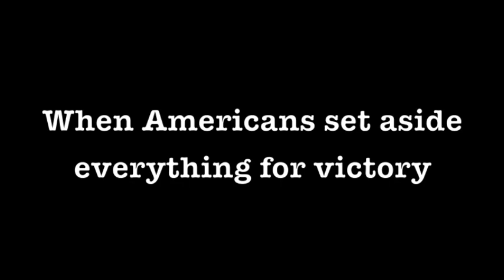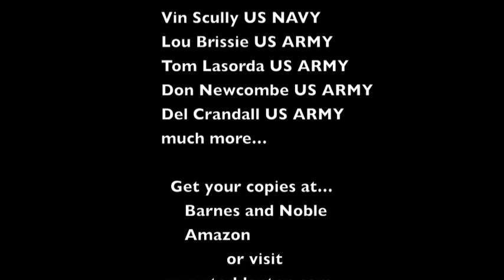When Baseball Went to War and No Greater Love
Todd Anton has been a U.S. History instructor for over 20 years, and his ability to work closely with his students and World War II veterans has earned him national recognition - for an extensive oral history collection (nearly 5,000) involving combat veterans from WWI through the present. Equally important is the annual veteran's dinner hosted by Anton and his students over the last 22 years. This dinner is a way to connect generations together and remind all in attendance "freedom is not free." Thus far, Anton's students have honored nearly 19,000 veterans over the years and raised over $30,000 for veterans programs and recognition. As a result of his nomination as VFW "Teacher of the Year", legendary author/historian Dr. Stephen E. Ambrose took Todd under his wing and encouraged him to achieve even more.  Anton serves on the board of Trustees for the late Dr. Ambrose's National World War II Museum, and the museum has featured Todd as a speaker at a gala function in Washington DC honoring the members of Congress who served in World War II and at the premiere of Steven Spielberg's documentary on his father, Arnold Spielberg's squadron in W.W. II, called the Burma Bridge Busters, at Fox Studios in Los Angeles. Anton also serves as the Divisional Historian for his late father's World War II unit, the 70th Infantry Division-Trailblazers, and has written a history of the division's artillery units called Distant Thunder: The Field Artillery units of the 70th Infantry Division in World War II. All of these organizations understand the importance of preserving the memory and sacrifice of the "Citizen Soldier" in W.W II, and that this process begins in the classroom. They have chosen Anton as their ambassador.

As a son of World War II/Korean War Army veteran, the late Wallace P. Anton, Todd has been inspired on a personal level to honor the "Greatest Generation." Raised on a steady dose of Dodger baseball and stories of WWII, Wally Anton raised a son dedicated to preserving the stories of the men who served America in the time of its greatest need and also played Major League Baseball.  Shortly before his father's death on June 6 (D-Day) 2002, both father and son started on the path to remind America about baseball's great and heroic tradition in World War II.  No Greater Love is the culmination of that journey.

Anton's book inspired FOX News Channel's War Stories with Oliver North to produce a show dedicated to Baseball and World War II veterans called From the Ballpark to the Battlefield: Baseball and World War II. Anton joined Boston Red Sox ace Curt Schilling and noted baseball historian Bill Nowlin as the advisors for this show.

A further collaboration led to the very successful "When Baseball Went to War" exhibit at the National World War II Museum featuring artifacts from the Hall of Fame in Cooperstown, NY, the National World War II Museum's own collection which ran from November 2007 through April 2008.  This conference sold out and featured veterans such as Bob Feller, Johnny Pesky, Morrie Martin, Lou Brissie, Jerry Coleman, and current all star Curt Schilling.  This conference on baseball was inspired by Anton and Nowlin to national acclaim.

Anton is a graduate of Crafton Hills College, and California State University San Bernardino earning degrees in German and History. No Greater Love (Rounder Books) is Todd's first book. Anton's second book, "When Baseball Went to War" (Triumph Books), was selected as a featured book for: "Book of the Month Club", "History Book Club" and "Military Book Club" selection.  Reviews have been outstanding and many recognize Anton's amazing collection of oral interviews.